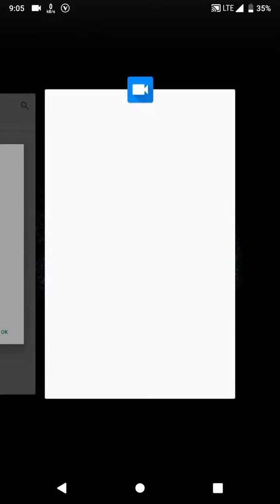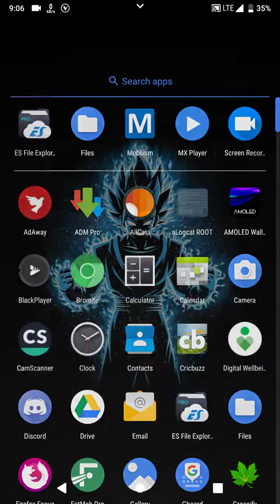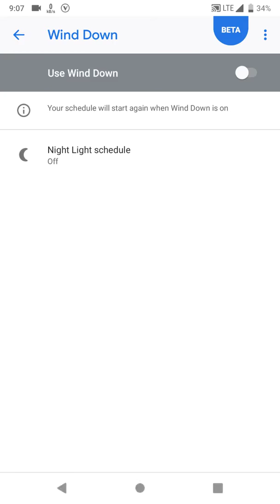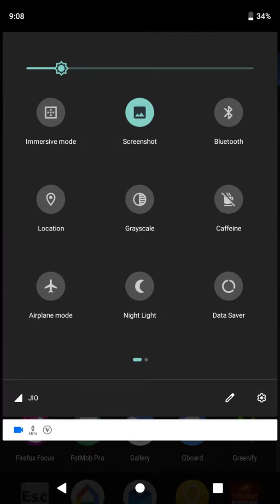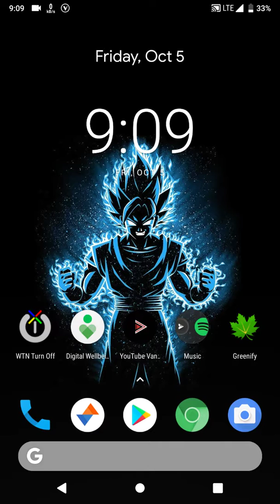Android Pie On the Nexus 5 !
First up , I am sorry for mumbling a few words in the video was in a hurry but i hope the message i was trying to get across has been successfully delivered.
The unlegacy project Nexus 5 links are on the second comment / post. They link to a box folder .

Gapps - I personally use the pico version but u can use the one that suits your requirements .

I haven't personally tested this version of google camera on the pie rom but i have used it before and HDR works and the pictures are better!

If u any issues or queries lemme know in the comments.